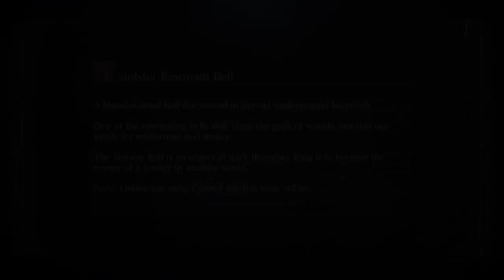Jose Plays - Bloodborne - Road to Laurence the first Vicar - The Final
Final part of Road to Laurence the first Vicar
Game: Bloodborne

►PC/Steam - NA
►Console - PS4
►iOS - NA
►Android - NA
Game Description:

Bloodborne follows the player character, the Hunter, through the fictional decrepit Gothic city of Yharnam, whose inhabitants have been afflicted with an abnormal blood-borne disease. Upon mysteriously awakening in Yharnam during the night of "The Hunt", the Hunter seeks out something known only as "Paleblood" for reasons unknown.[5] The Hunter begins to unravel Yharnam's intriguing mysteries while hunting down its many terrifying beasts. Eventually, the Hunter's objective is to locate and terminate the source of the plague, and escape the nightmare to return to the 'real world', known as the "Waking World".